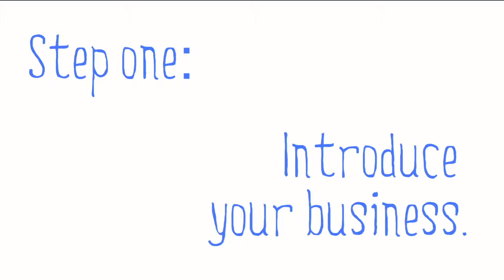Get Business Growing $10,000 Video Contest - Intuit GoPayment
You could be just three steps away from winning $10,000. Watch our example, and then submit your own video explaining how you would take your small business mobile using GoPayment's mobile card readers. You'll be entered to win $10,000.